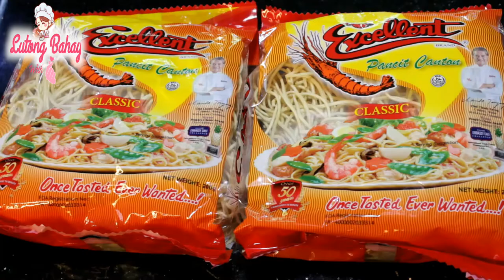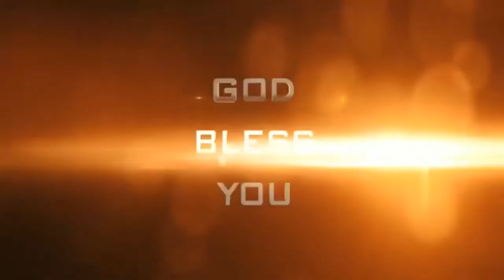Pancit Guisado Panlasang Pinoy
How to cook Pancit Canton : ·

Saute garlic and onions in oil
Stir fry the meat (chicken or pork and shrimp)
Stir fry the pancit guisado

Pancit Recipe Panlasang Pinoy Special
The Best Pancit Canton Guisado Recipe | Special Uulit Ulitin sa Sarap
The Best Pancit Canton Guisado Recipe
THE BEST PANCIT CANTON GUISADO RECIPE | PINOY EASY RECIPES
THE SECRET TO MAKE SIMPLE PANCIT BIHON GUISADO RECIPE
 pancit miki bihon recipe
pancit miki bihon guisado recipe
pancit miki bihon panlasang pinoy
filipino pancit bihon with miki recipe
pancit canton guisado
pancit canton with bihon
pancit canton ingredients panlasang pinoy
miki bihon guisado miki bihon panlasang pinoy food
noodle canton panlasang pinoy pancit canton
pancit canton mukbang
how to cook pancit pancit canton recipe
noodles recipe
pancit guisado

SUPER YUMMY

PLEASE SHARE THE LOVE TO FAMILY AND FRIENDS.